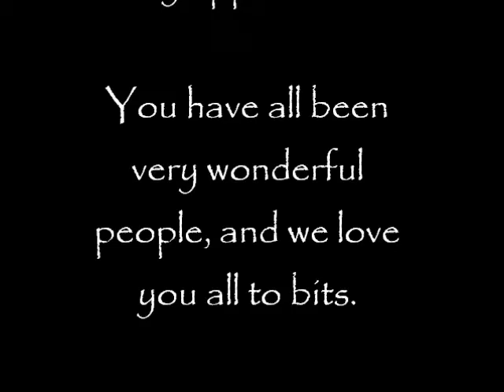Bummer, Man eating Pig Friday Ketchup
Hi everyone! We're still playing Ketchup (Ha ha). We're playing the more recent shows now, however. Hope you enjoy!